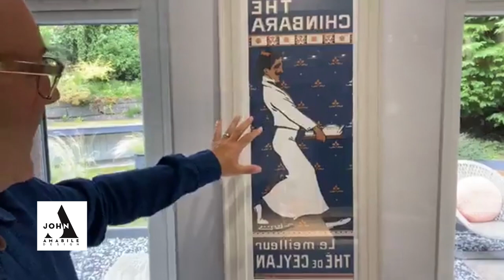Interior Designer John Amabile's Kitchen Makeover | Kitchen Tour | Small Kitchen Makeover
Scottish interior designer and TV Presenter John Amabile shares his lockdown kitchen makeover with you talking decorating ideas, kitchen remodelling, space-saving ideas and much more!

And, you can also get involved and share your pics and comments to the Facebook follow on Instagram or join the Facebook Group